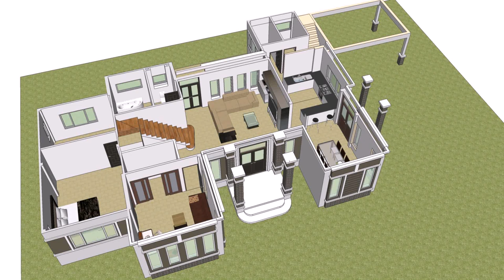4 Bedroom House Plans Thailand